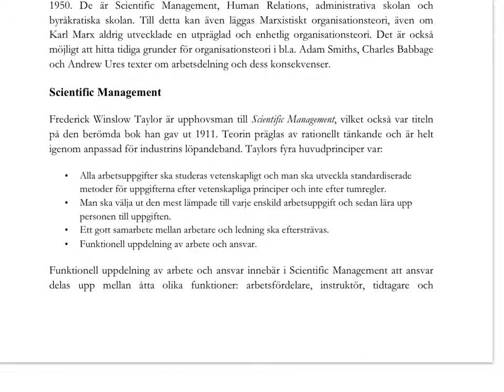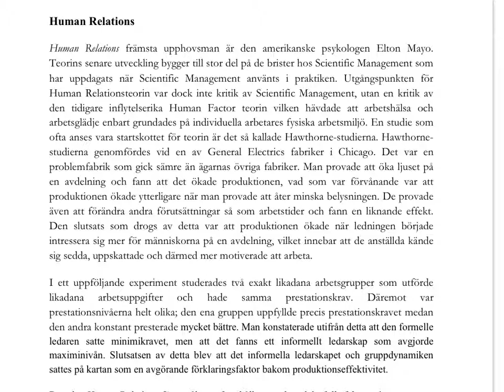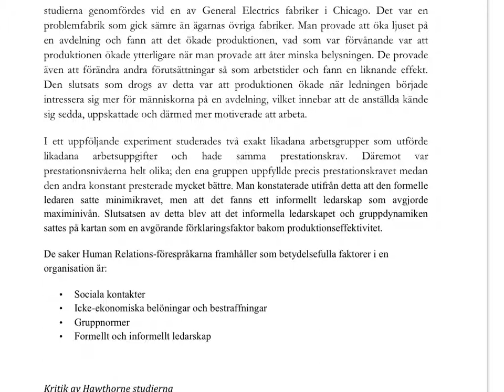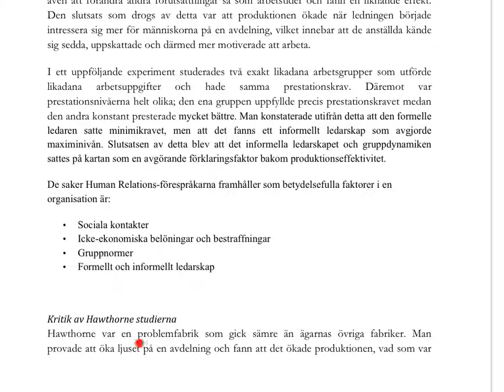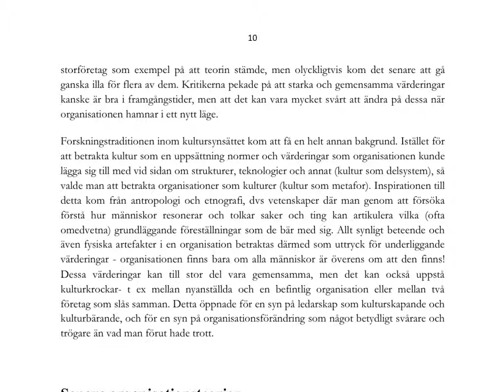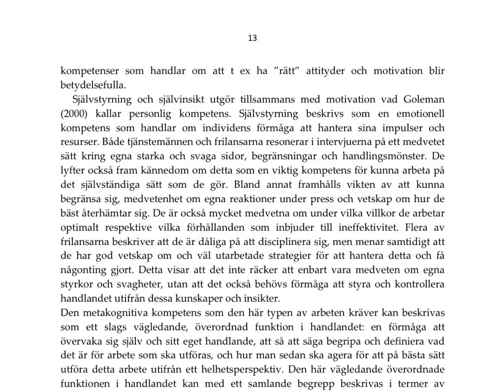Human relations och kulturmetaforen